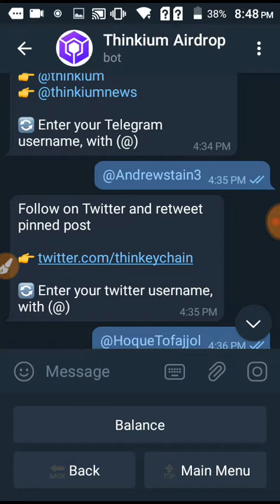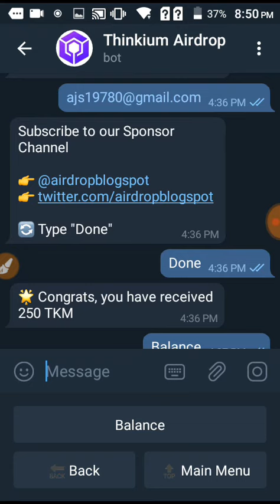Earn 20$ per day।Online Income bd payment bKash।MT Earning Official